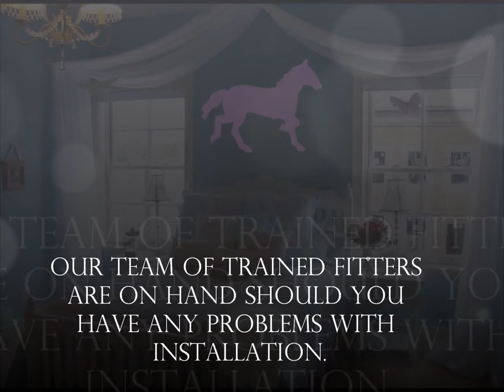children's Vinyl Wall Art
For all your wall art needs! Vinyl Wall Art lets you change the look of your room in a matter of minutes. Application is simply and you can select from a range of colours.